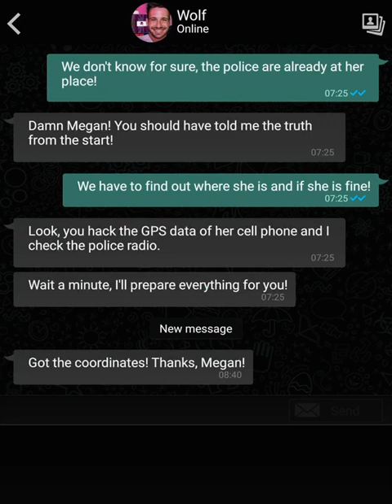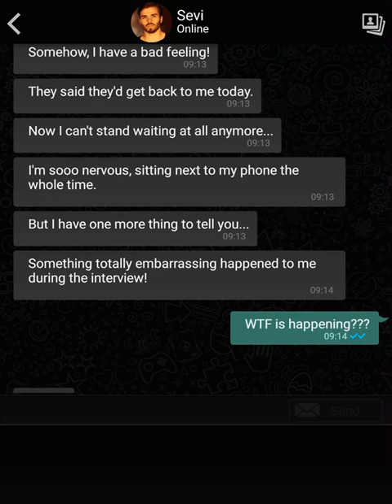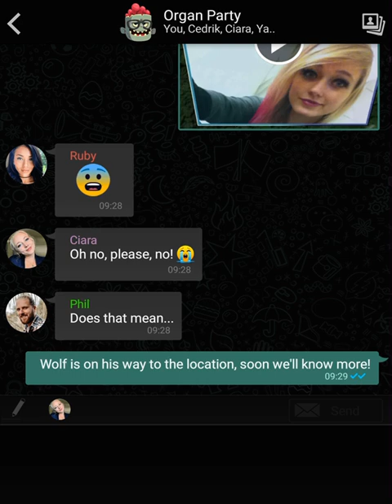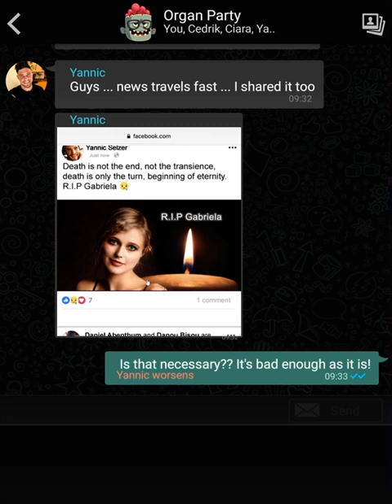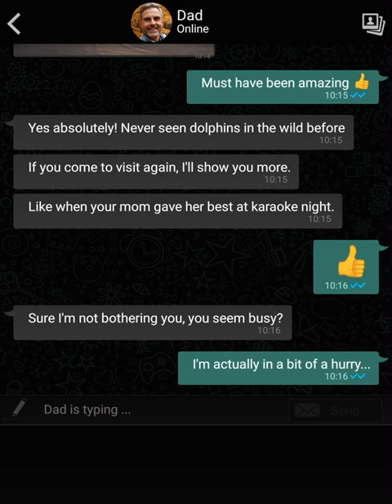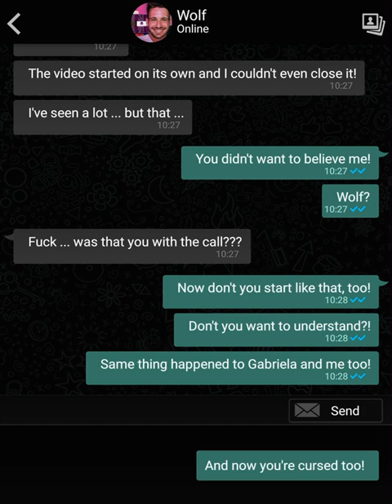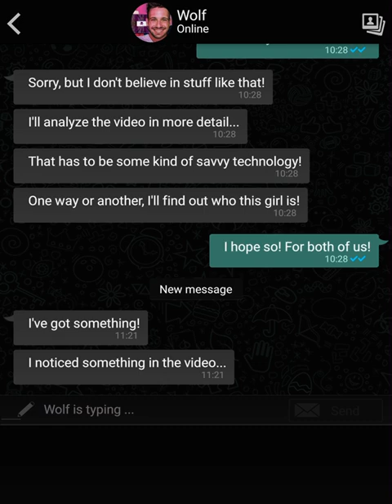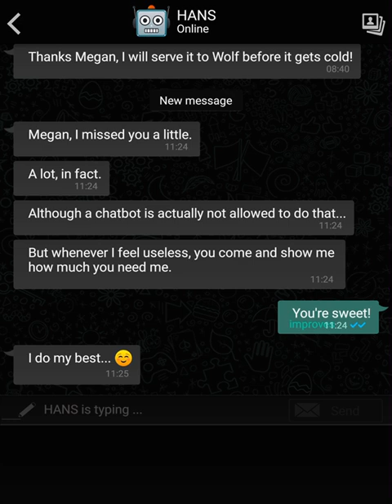The Sign: Ghost Dimension (Part 14)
A medical student has to save her friend who’s in danger from a knockoff viral Ring-style video.